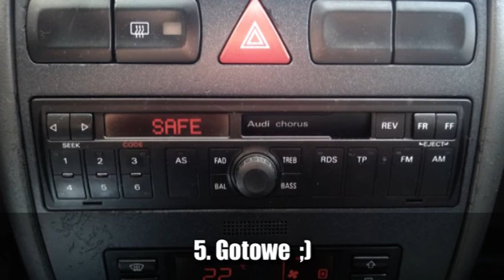Jak odblokować radio Audi Chorus ?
Jak wpisać kod i odblokować radio Audi Chorus